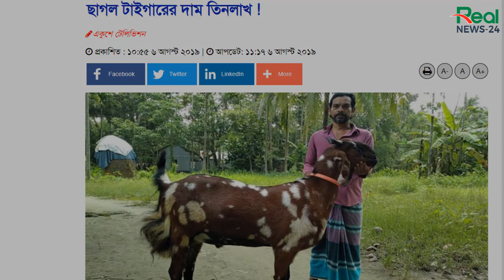এবারের সবচেয়ে দামী ছাগল । কোরবানির ঈদ ২০১৯ । Top Price GOAT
একটা ছাগলের দাম তিন লক্ষ টাকা। এবারের সবচেয়ে দামী ছাগল । কোরবানির ঈদ ২০১৯
দেখতে থাকুন বাংলাদেশ,আন্তর্জাতিক, খেলা, বিনোদন সহ সব ধরনের খবরা খবর ও আমাদের বিশেষ প্রতিবেদন।

WE provide significant original commentary in our video.The information in this video is taken from authentic sources.

                        ***ANTI-PIRACY WARNING***
If anyone use this channel video, we will Claimed You and take action as YouTube copyright law.

Thanks
Real News 24